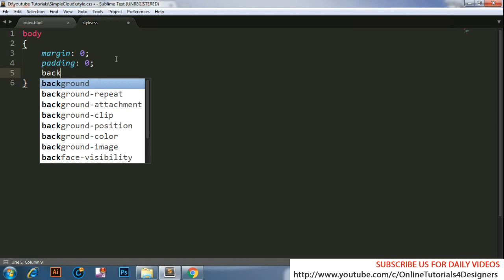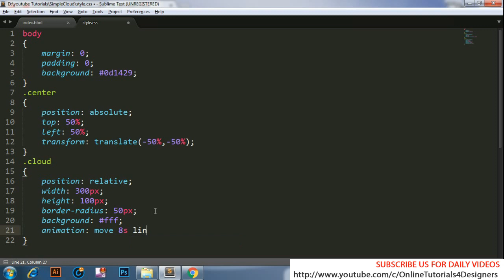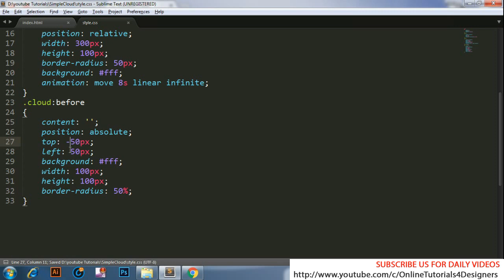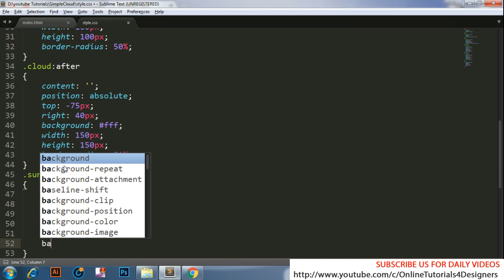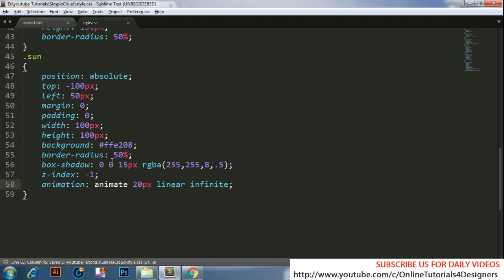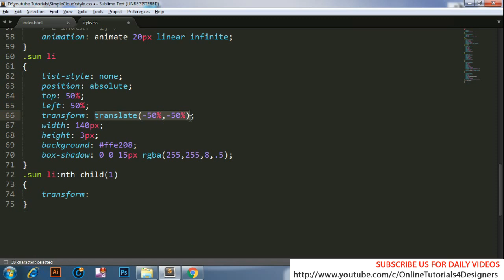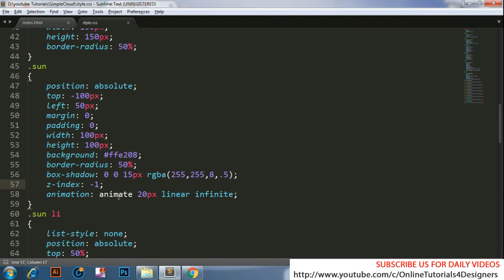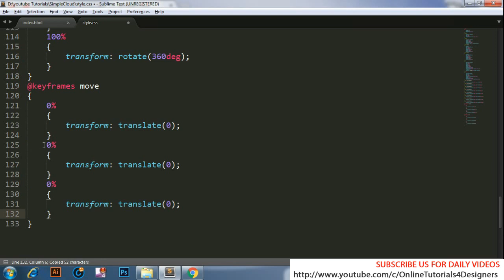Animated Sun and Clouds with CSS - Pure CSS Shape Tutorials - Css Animation Effect